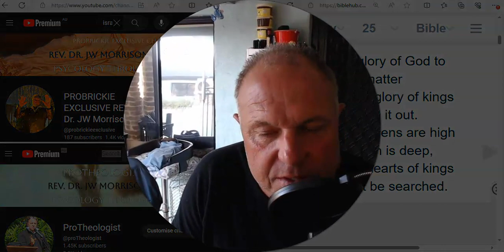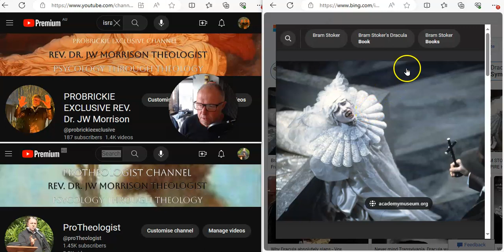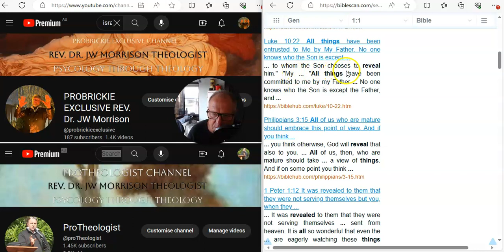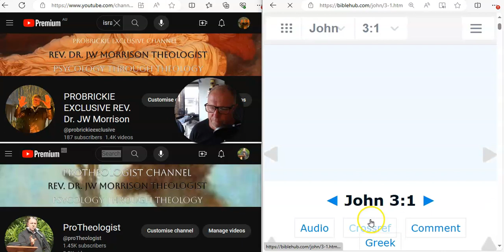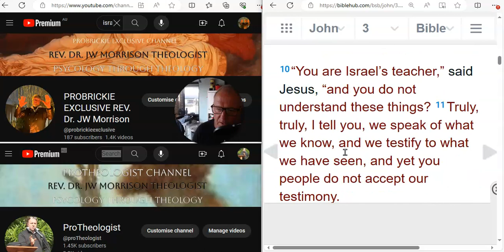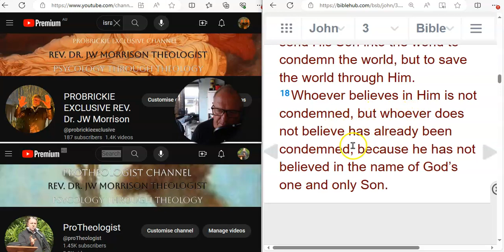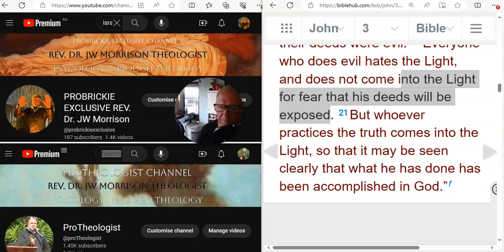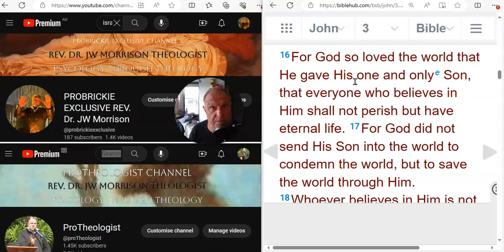THE MASSES ARE SHRINKING BACK FROM THE LIGHT